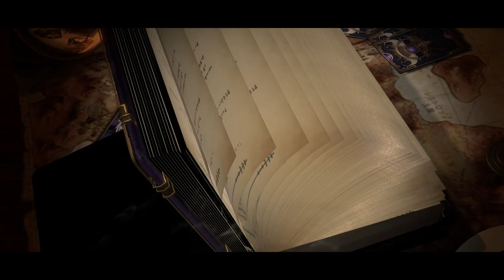TENSURA KING OF MONSTER - Coming soon to Google Play SEA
Also known as: That Time I Got Reincarnated as a Slime (TW Version)

Tensura: King  of Monster is coming soon to Google Play in English Version.
Pre registration is open now.

This is a Turn based RPG with cool Anime CG skills and cut scenes.
you can also acquire heroes and characters through Gachas.

if you are interested to try the Taiwan version,